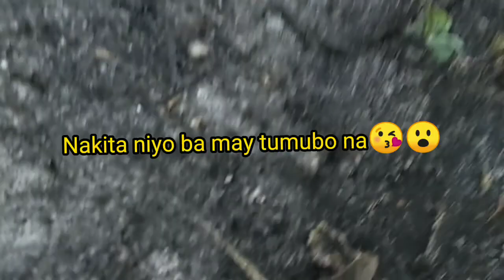PECHAY UPDATE AT IBA PA👏😀🤫😯😲